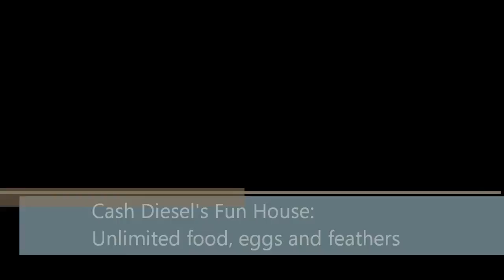Minecraft Ultimate Chicken Slaughter Factory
Unlimited food, feathers and eggs... Auto-dispenser, chicken's nest, conveyor, slaughter pit and egg harvester.. ENJOY!!!